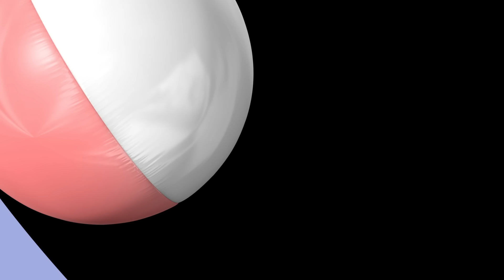8 x Volledige Afleveringen | ⭐ Bing: Beste Afleveringen ⭐ | Bing Nederlands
8 x Volledige Afleveringen | ⭐ Bing: Beste Afleveringen ⭐ | Bing Nederlands  | Cartoons voor kinderen

00:00 Vuurwerk
Sula en Amma gaan naar Bings huis om naar het vuurwerk te kijken. Sula houdt niet van de knallen, dus draagt ze haar oorbeschermers, maar Bing denkt dat hij dapper genoeg is om buiten in de tuin naar het vuurwerk te kijken. Plots – is er een enorme KNAL! En een superluide raket stuurt Bing geschokt terug naar binnen en onder de keukentafel. Flop maakt voor Bing zelf een ongewoon paar oorbeschermers, zodat hij zonder knallen van het vuurwerk kan genieten.

06:33 Stoffie
Het is tijd voor het ontbijt! Bing en zijn raceauto hebben per ongeluk een onhandigheidje en morsen de Krispo's over de keukenvloer. Bing en Flop ruimen ze op met de hulp van Stoffie, wanneer Bings auto per ongeluk samen met de Krispo's wordt opgezogen!

13:06 Ballon
Bing en Sula vinden een eendjesballon die vastzit in een boom in het park. Flop maakt twee touwtjes zodat ze allebei samen kunnen spelen, omdat het lastig is om op hun beurt te wachten om de ballon vast te houden. Ze houden allebei een touwtje vast en rennen door het park terwijl ze 'Uppie-Eendje! Kwak-kwak-kwak!' zingen, de hele tijd aan elkaar plakkend. Maar wat gebeurt er als de ballon wegvliegt?

19:39 Pierenbad
Bing, Sula en Flop gaan naar het pierenbad voor een picknick en hebben alles wat ze nodig hebben. Bing heeft zijn zwembril, Sula haar strandbal en Flop heeft de picknick. Maar als ze daar aankomen, zit er geen water in het pierenbad! Sula denkt dat het nu niet leuk wordt, maar ze ontdekken dat ze alles kunnen wat ze niet kunnen als het zwembad vol is! Ze picknicken zelfs in het pierenbad.

26:12 Logeren
Bing & Coco logeren vandaag! Ze hebben hun tanden gepoetst, hebben hun pyjama aan, maar wat moeten ze nu doen? Coco wil het Welterustenspel spelen en Bing wil woesjen; dus... ze mixen hun bedtijden! Maar hoe zal Bing zich voelen als Coco alle lichten uitdoet om hem te laten zien wat Amber, een van haar Regenboogfeeënmuisjes, kan doen?

32:45 Zorgen Voor Flop
Flop is ziek en Bing legt uit dat hij voor hem wil zorgen. Dus... helpt Bing Flop lekker warm te worden op de bank met een kussen en deken, en geeft hij hem zelfs Hoppity Woesj in de hoop dat Flop zich hierdoor beter zal voelen. Bing besluit dan om Flop wat meer water met honing en citroen te maken, maar het is best wel lastig.

39:18 Ijsje
Het is heet vandaag en Bing en Flop proberen Lily in te halen om ijsjes te halen! Maar ze blijven haar missen en moeten door het park en over de brug totdat Popsie ze eindelijk hoort. Lily stopt en Bing krijgt een lekker wortelijsje en Flop kiest een fruitspiesje met chocoladesaus. Het is jammie-lekker! Maar wat gebeurt er als Bing Lily gedag zwaait en zijn ijsje op de grond laat vallen?

45:51 Not Van Jou
Bing helpt Flop vandaag boodschappen te doen in Padgets winkel. Bing vindt de kool, wortelen en eieren!

Welkom bij het officiële Nederlandse YouTube-kanaal voor Bing – de thuisbasis van Bing, Sula, Flop, Pando en al hun vriendjes.

Bing is een authentieke peuter en hij speelt graag met zijn vriendjes. Hij is enthousiast om nieuwe dingen te proberen en heeft een passie voor het ontdekken van het leven! Bing is nieuwsgierig, positief en oprecht, en omdat hij jong is, maakt hij dingen vaak voor het eerst mee. Het is waar dat hij soms iets morst of tegen een kleine hobbel of een onvoorspelbare teleurstelling aanloopt, en op die momenten is het meestal vrij duidelijk wat hij voelt! Aan Bings zijde staat Flop, die geduld, warmte en vriendelijkheid brengt, en die dingen altijd beter maakt.

Leun achterover en geniet van briljante Bing-clips en heel veel leuke themacompilaties – plus muziekvideo's, ontwikkeld om Bingsters over de hele wereld te ontroeren en te verrassen. Het is een Bing-ding!

Wil je Bing liever op de televisie zien? In Nederland kan je volledige afleveringen van Bing zien op Zappelin